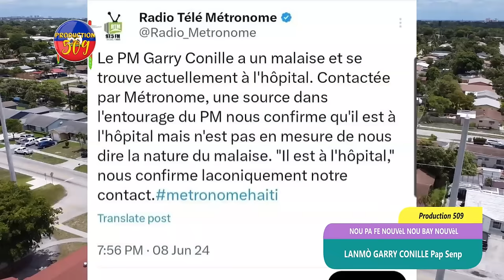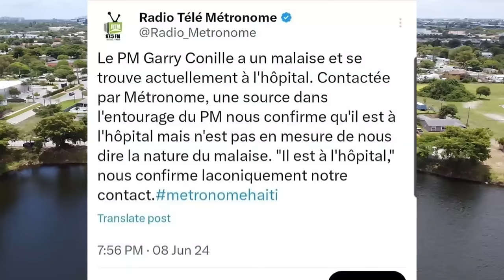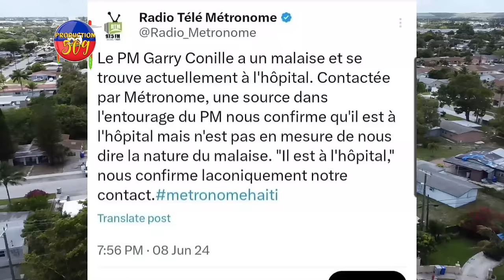LANMÒ GARRY CONILLE Pap Senp, TIJAN ESAUE CESAR Te ANONSE SA, PM GARRY Toujou LOPITAL